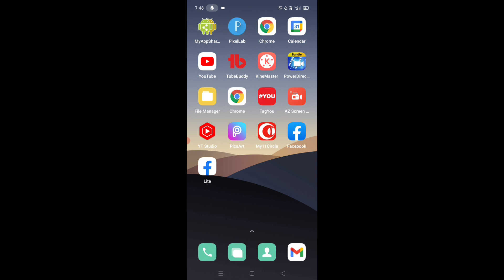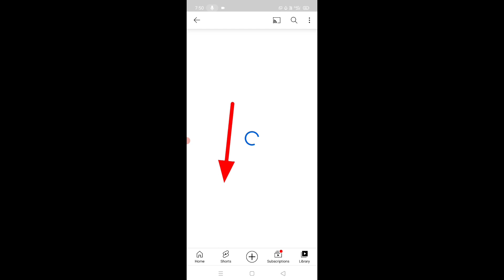what is Save to watch later in YouTube ।how to use save to watch leter in YouTube। save watch later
is video me bataya gaya hai friends ki YouTube me save to watch later setting kya hota hai or iska use kaise kiya jata hai